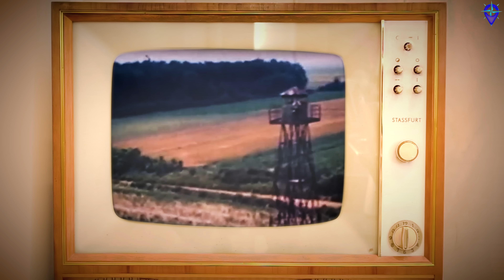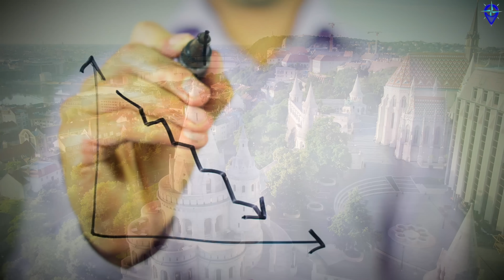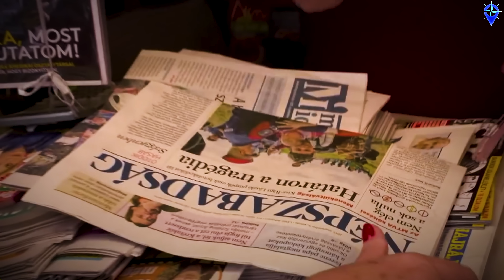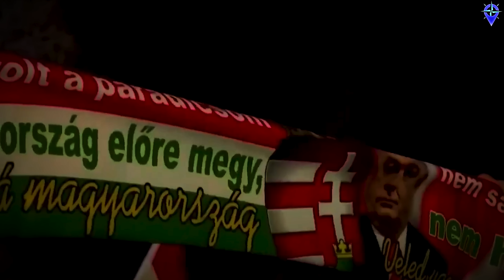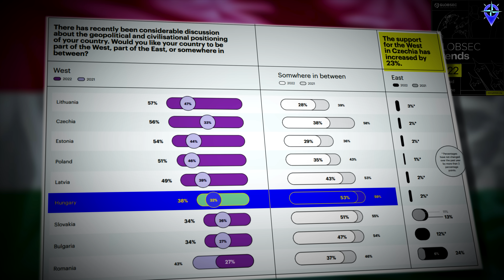Iron Curtain to Iron Fist: How Viktor Orban is Redefining Hungary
I realize that my channel isn't the biggest and won't be for a while but there is a lot of knowledge I have acquired over
a few years of being on youtube and I do have advice to offer - either with regards to starting a channel or video production.
I very much live and breathe the grind of Youtube and can sympathize with anyone having trouble as I have had little luck myself and am likely able to offer advice for you to be able to position yourself for faster success than me or at the very least review your channel.

VIDEO DESCRIPTION
Iron Curtain to Iron Fist: How Viktor Orban is Redefining Hungary, we explore the inception of Hungary as a nation to its integration into Europe and how Vikto Orban has influenced in the last decade. Why is it referred to as the Trojan Horse?